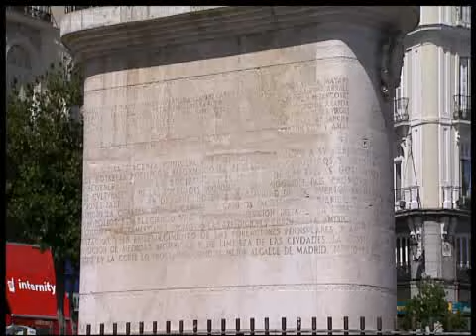Practical adviser for visitors: Madrid places